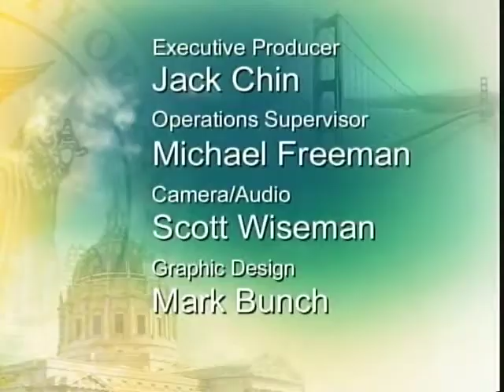City & CPMC Announce Plan to Rebuild Two of City's Seismically Vulnerable Hospitals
Today Mayor Edwin M. Lee, Board of Supervisors President David Chiu, Supervisors David Campos and Mark Farrell and California Pacific Medical Center (CPMC) CEO Warren Browner joined together to announce their support for a new plan to rebuild California Pacific Medical Center's healthcare facilities to ensure quality healthcare and earthquake safe hospitals for future generations of San Franciscans.

The new proposal calls for the building of two state-of-the-art, seismically safehospitals, one in the center of San Francisco's Cathedral Hill at the corner of Van Ness and Geary streets and another in the Mission District, next to the existing St. Luke's hospital. This far-reaching agreement was reached with the help of Lou Giraudo, owner of San Francisco's Boudin Bakery, who, over the past few months, led a series of very frank and productive discussions between the Mayor's Office, Supervisors Chiu, Campos and Farrell and CPMC executives.

The new proposal would rebuild two new seismically safe hospitals, protect healthcare for the most vulnerable San Franciscans, create jobs for thousands of unemployed residents, improve San Francisco's neighborhoods and support our City's critical healthcare industry, a $16.7 billion industry with 104,000 local jobs.